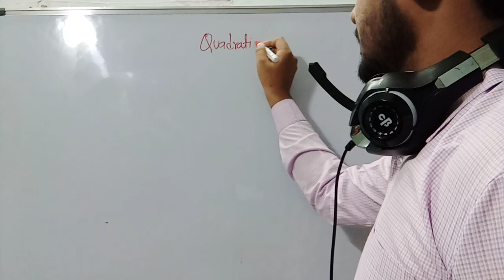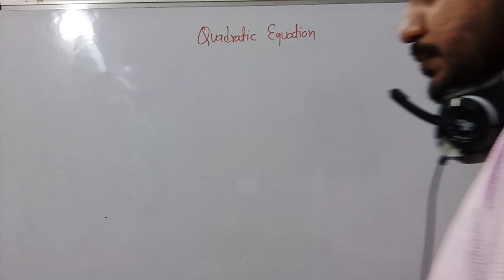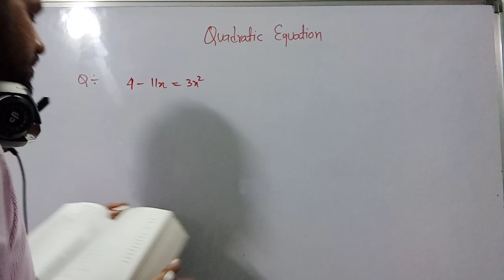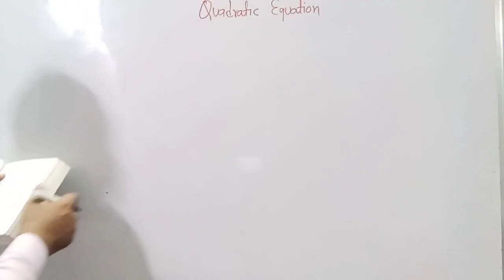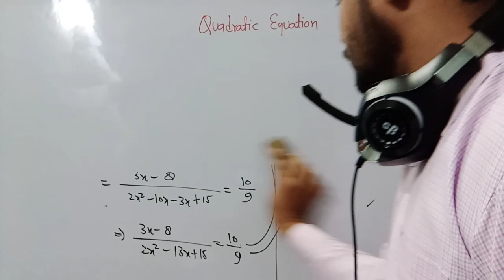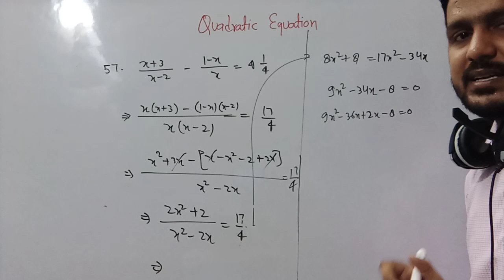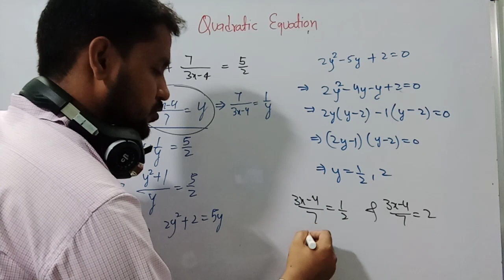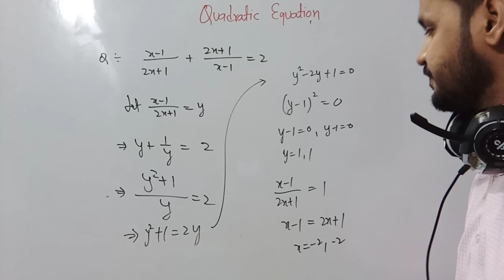Quadratic equation class 10th (1)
Problem based on mid term splitting.

Question based on RS AGGRAWAL.